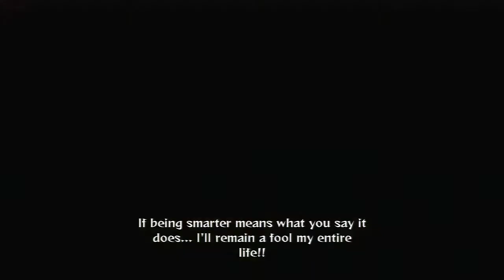[HD]Naruto Ultimate Ninja Storm Generations - Jiraiya anime cutscenes (japanese audio)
In this video you will be able to see  Naruto Ultimate Ninja Storm Generations anime cutscenes